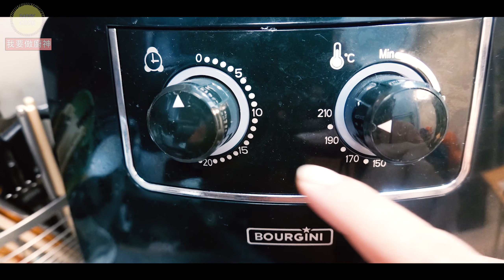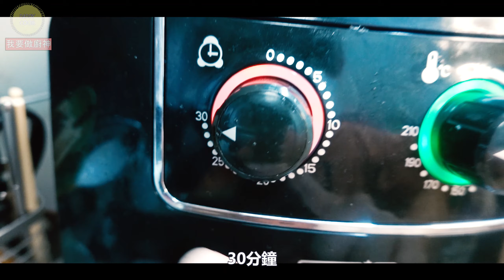燒雞髀 氣炸鍋食譜 鹽燒雞髀 | 免油炸 | 鸡肉好吃有诀窍 | 愛吃雞的收藏了 | 氣炸鍋【我要做廚神】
"氣炸鍋"是近年非常流行的廚房電器👍今天我就用距離做一個簡單嘅美食(鹽燒雞髀 + 燒雞髀) 做出嚟嘅效果都相當唔錯,而且非常方便,大家睇完今晚都可以喺屋企試下!!

【氣炸鍋食譜】  鹽燒雞髀 + 燒雞髀🐓🐓

1)鹽燒雞髀
材料
✅雞髀 一隻

調味料
✅鹽   適量
✅黑椒 適量
2)燒雞髀
✅材料
✅雞髀 一隻

調味料
✅鹽   適量
✅黑椒 適量
✅麻油 少許
✅糖   1茶匙
✅生抽 少許

版權擁有者為頻道:佐治gcfamily